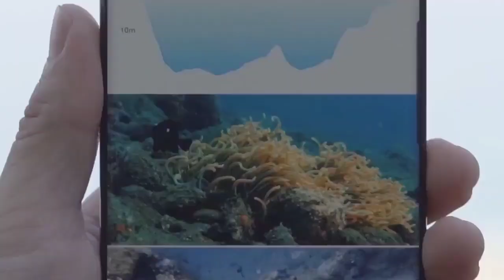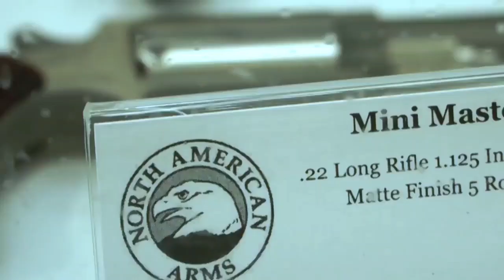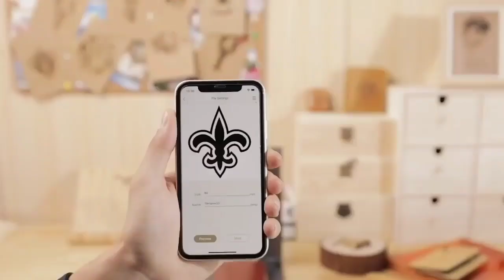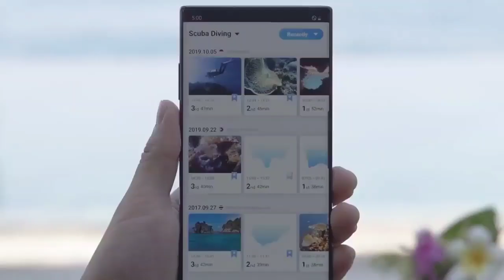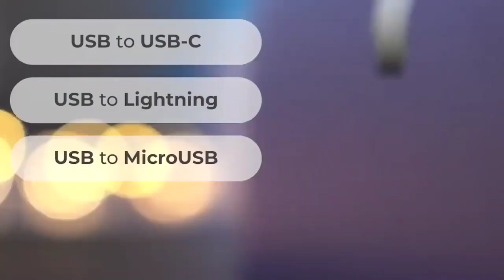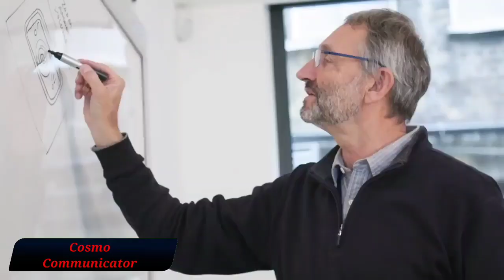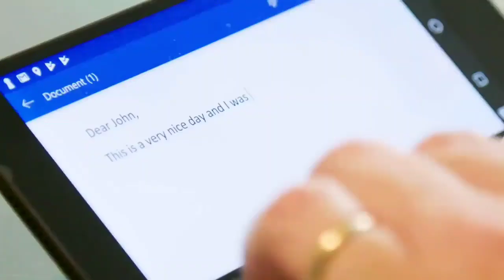هفت تا از جالب ترین و جدید ترین گجت های روز دنیا که باید ببینید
توی این ویدیو ۷ گجت فوق العاده جذاب و کاربردی رو بهتون معرفی می کنیم، تا انتها با من همراه باشید :)